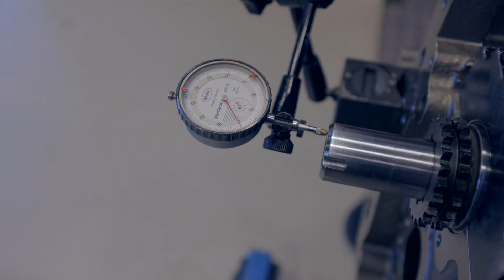Volvo 240 2000HP+ LS Turbo Setup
The engine setup for the 2000HP+ LS Quad Turbo

Filmed and edited by @Gateslicks

00:00 Intro
00:20 Turbo Setup
01:00 Turbo Manifolds (Elmer Racing)
01:46 Wastegates (Aeroflow)
01:58 Crankshaft
02:55 Heads
04:10 Valves and push rods
04:47 Lifters
05:22 Pistons
06:42 Rods
07:36 Dance
07:54 Oil
08:02 Intercooler setup
08:47 Before assembly
10:16 Starting Assembly
11:15 Cranks Thrust Bearing
12:31 Lets get to the racing part!